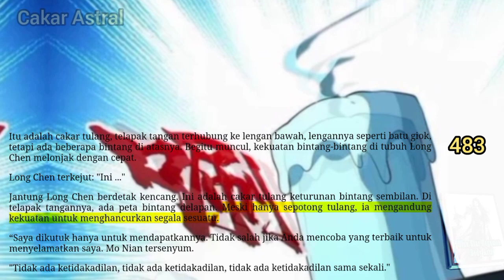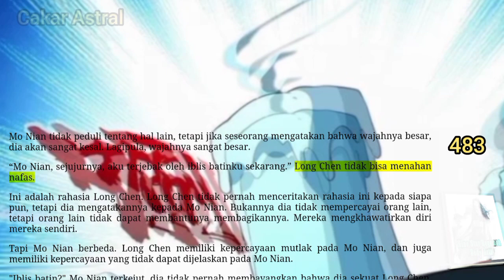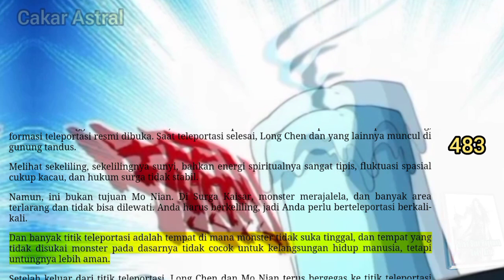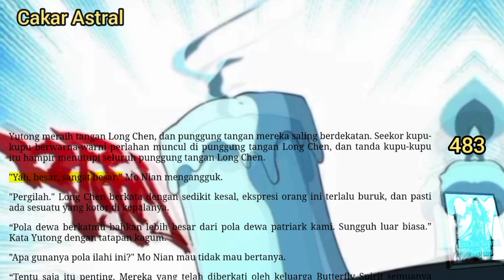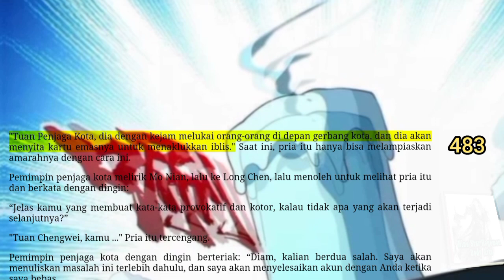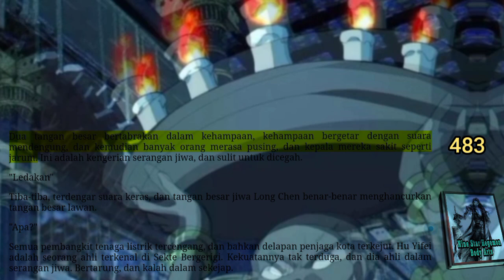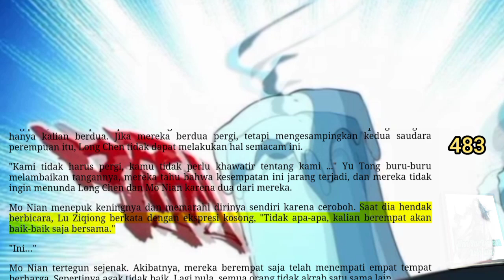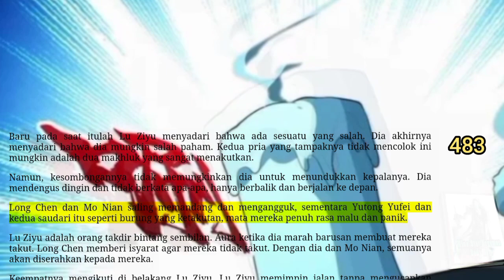cAKAR aStrAl, NSHBA 483